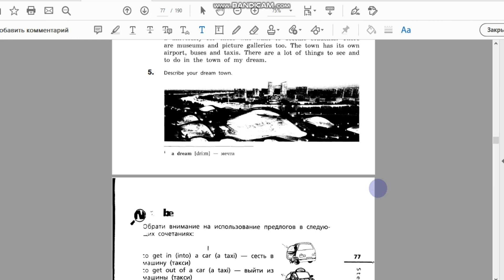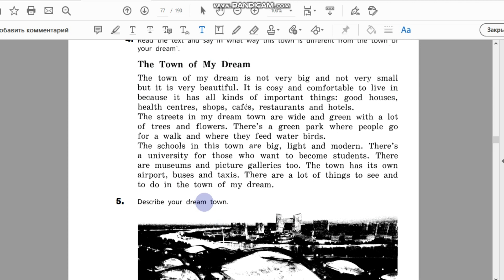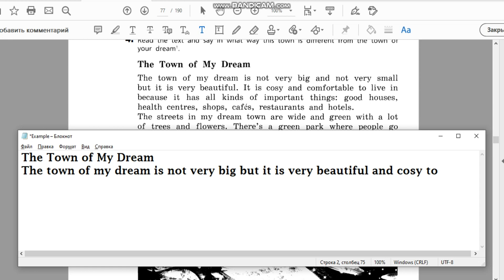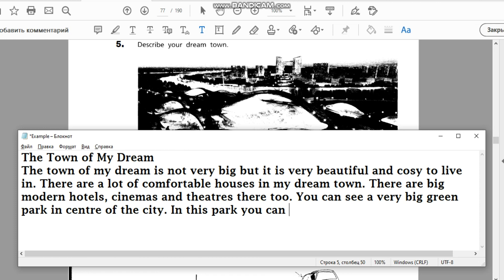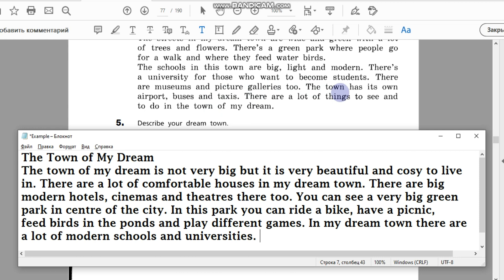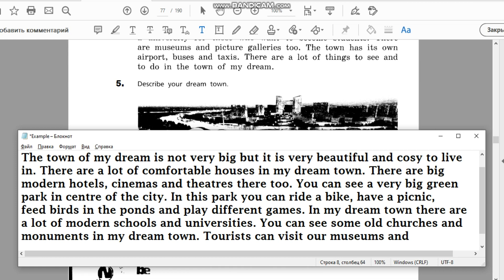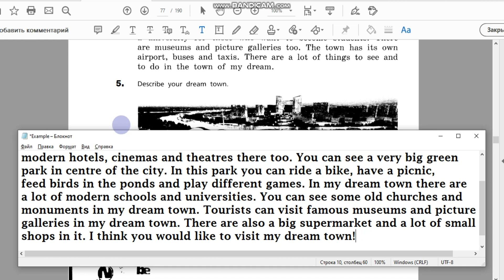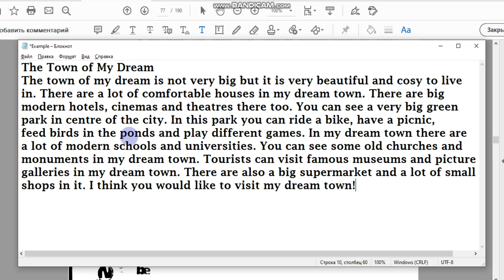Unit 5, Step 7, Ex. 5 / ГДЗ. 5 класс. Учебник Rainbow English. 2 часть